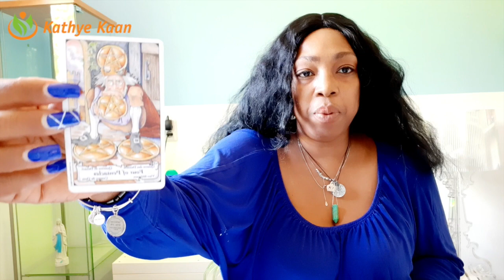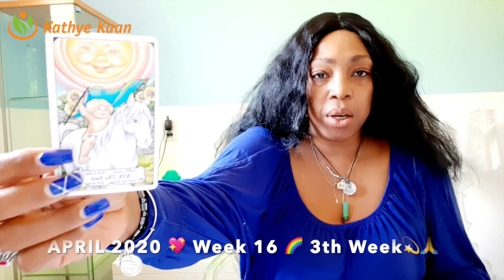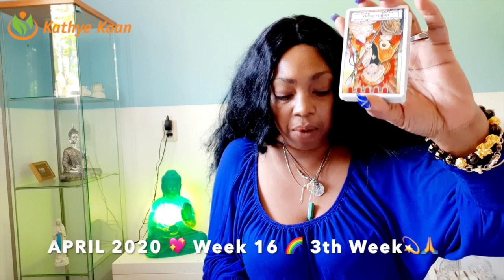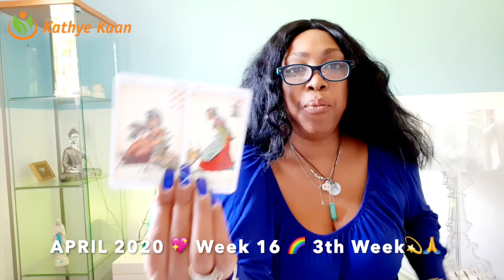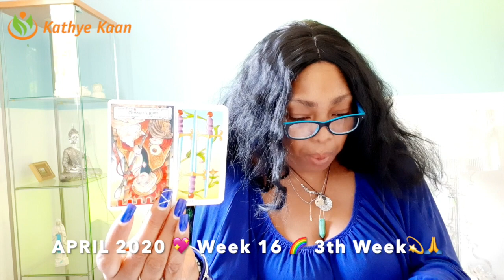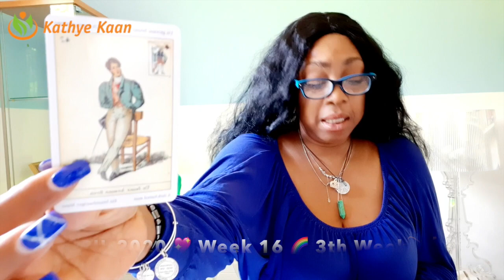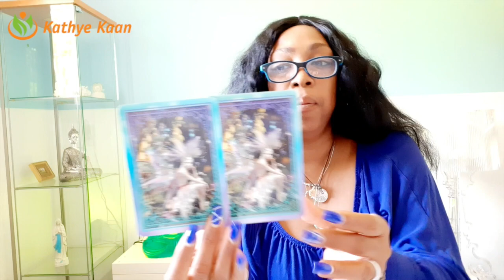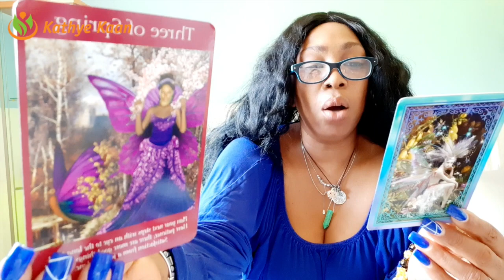TAURUS SUCCESS! SUDDEN CHANGES OF EVENTS💖 WEEK 16 🙏💫WEEKLY READING APRIL 13 19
Kathye